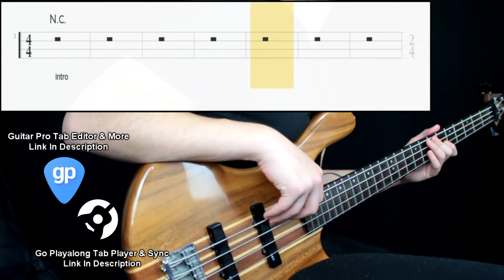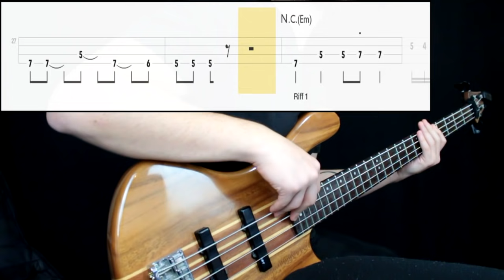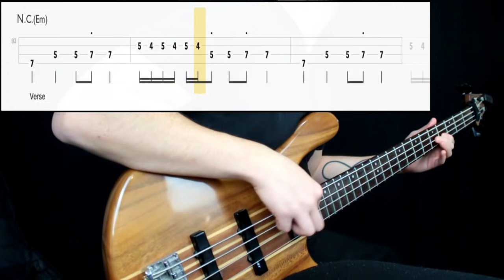Black Sabbath - Iron Man (Bass Cover) (Play Along Tabs In Video)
Bass Tone

- Bridge Action: Mid High
- Pickup Selection: Neck
- Pickup Tone: Full
- Finger/Pick Strength: Mid to High
- Finger/Pick Shape: Round (Sharp for pick)
- Other: Played right on the end of the neck

Amp/Cab Tone

- Gain: 7
- Bass: 5
- Mids: 8
- Treble: 6
- Pedals: No
- Other: -

Mixing

- EQ: Boosted low end at 100hz just a bit, raised 1k
- Other: -

Transcription Sources

- Isolated Track: Yes
- Live Videos: Yes
- Clips: No